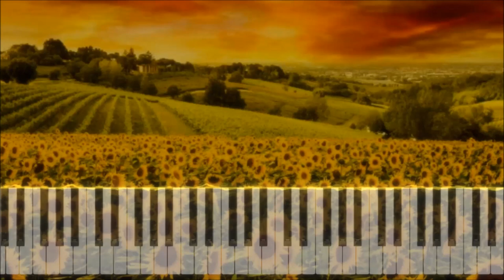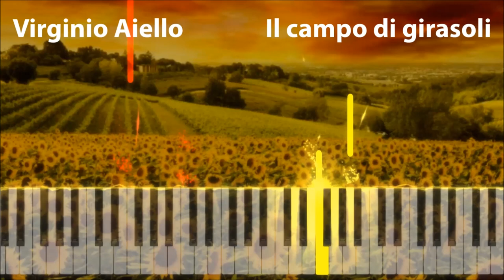Virginio Aiello - Il campo di girasoli - [Piano Tutorial] (Synthesia - SeeMusic)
Composer: Virginio Aiello